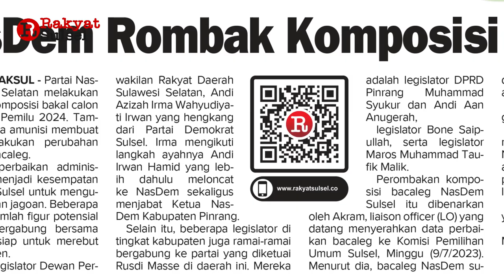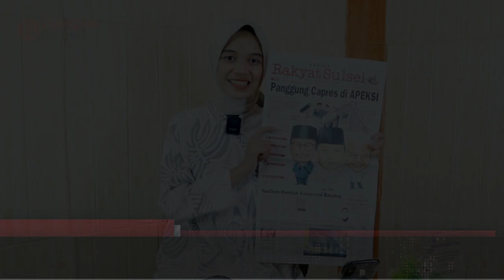Panggung Capres di APEKSI | Headline News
Headline News Rakyat Sulsel Senin 10 Juli 2023
1. Panggung Capres di APEKSI
2. NasDem Rombak Komposisi Bacaleg
3. SYL Diganjar Tokoh Inspiratif Pembangunan Pertanian Indonesia